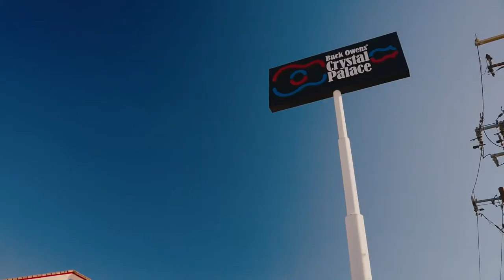Moving to Bakersfield California Crystal Palace